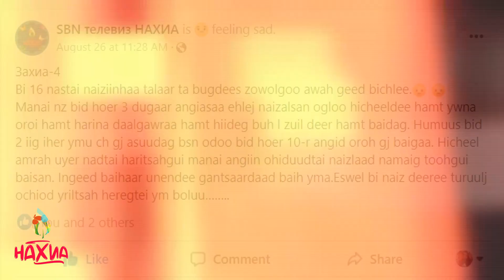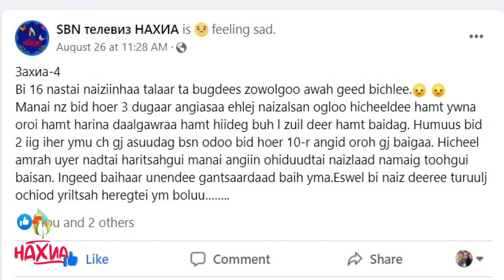Нахиа хүүхдийн нэвтрүүлэг шинэ дугаар